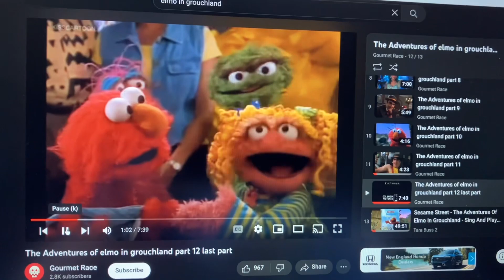Elmo And Josh Cruz Made A Two Way Tie Because They Found What They’re Missing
Josh Cruz found his Notebook and Elmo found his blue blanket